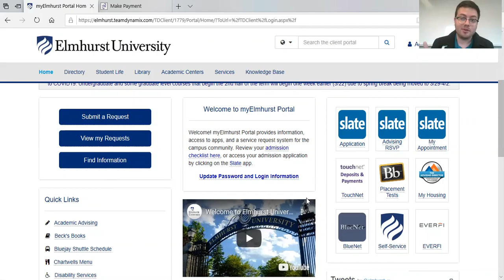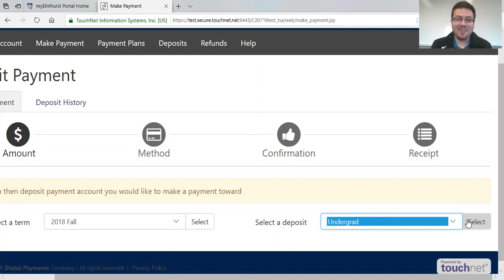How to Pay your Tuition and Housing Deposit!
Join admission counselor, George Martinez, as he shows you how to pay your tuition and housing deposit via Touchnet on the myElmhurst Portal.